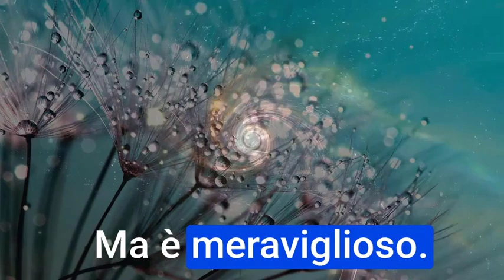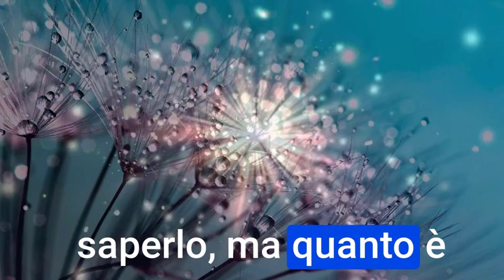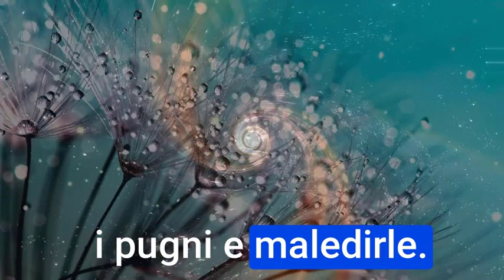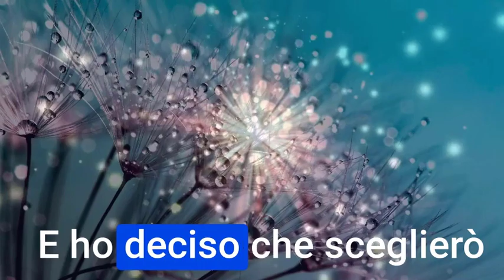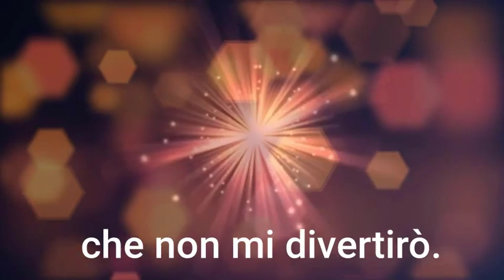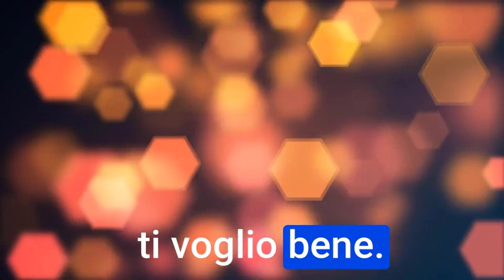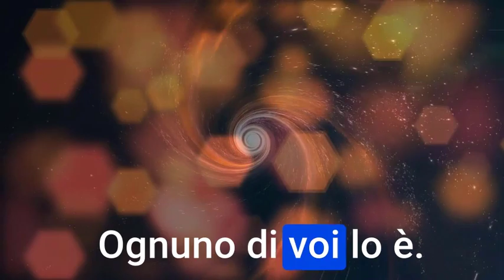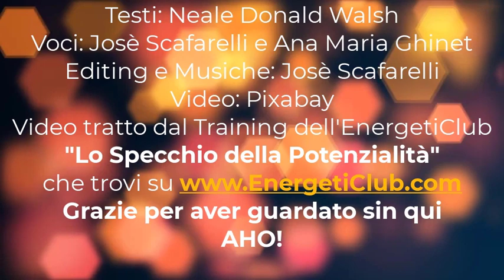La piccola Anima e il Sole, la famosa fiaba di Neale Donald Walsh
La piccola Anima e il Sole
Testi: Nale Donald Walsh
Voci: Josè Scafarelli e Ana Maria Ghinet
Editing: Josè Scafarelli
Neale Donald Walsh, nel suo celebre libro "Conversazioni con Dio" ha scritto una fiaba che ha avuto talmente successo, che è stata poi ripubblicata con un libro a parte, intitolato proprio come la storiella: La piccola Anima e il Sole.
(libro da cui è tratta la storia "La piccola Anima e il Sole").

Ho creato un video per rappresentarla, perchè ne abbiamo parlato nell'ultimo Training dell'EnergetiClub: "Lo Specchio della Potenzialità".
✅ EnergetiClub, ecco la pagina in cui iscriversi per ricevere "Mirror Mastering - Padroneggia gli Specchi Esseni"

Questo video l'ho reso pubblico già nella live "Relazioni Tossiche: come uscirne?" ...che puoi guardare GRATIS qui

Buona visione e buon ascolto... poi dammi un feedback nei commenti qui in basso! ;-)
🙏🙏🙏❤️AHO!❤️🙏🙏🙏
1abbraccio
Josè